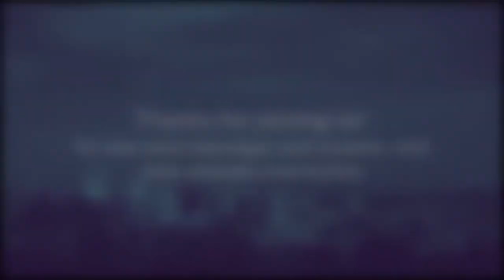Spiritual Gifts | Darren Stott | Seattle Revival Center